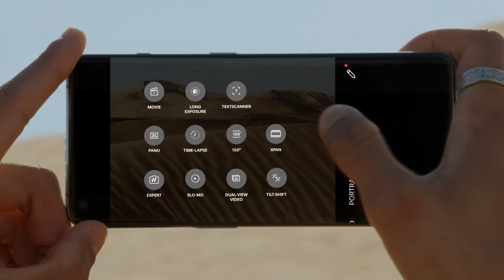OnePlus 10 Pro Launch Event in under two minutes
Co-developed with Hasselblad, the OnePlus 10 Pro is the ultimate expression of our Never Settle product philosophy.